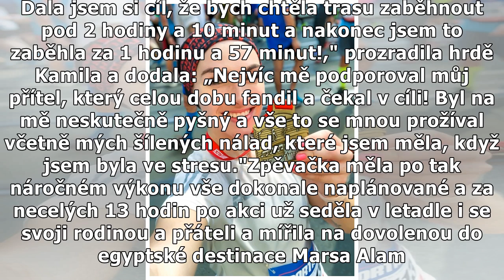Kamila Nývltová: Má novou lásku a je to vážné!